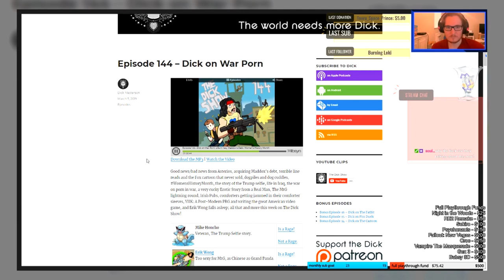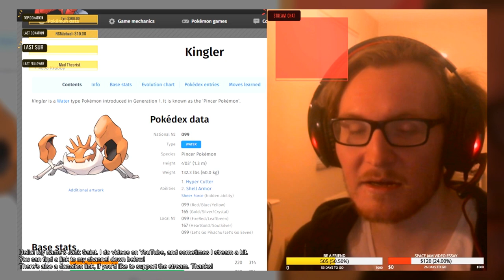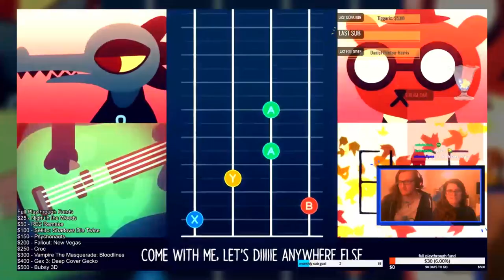I jUsT nEeD a BiT oF sUpPoRt. - Jack Saint Twitch Trailer 2019